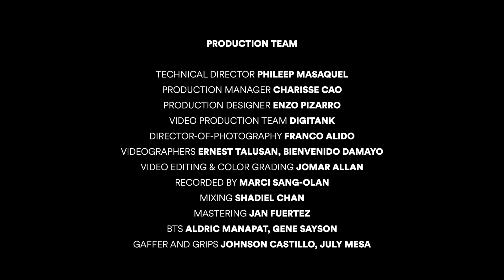Jay Durias' Iconic Songs Reimagined | Billboard Philippines Studios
Take a stroll down memory lane with one of the greats of Philippine R&B, Jay Durias, as he exclusively reimagines the iconic tunes of "Rainbow," "Tulog," "Habang Atin Ang Gabi," and "Kahit Kailan" for Billboard Philippines Studios. Experience the sheer joy as he brings back those feel-good moments through his timeless tracks.

Follow us for exclusive access to the latest and freshest in music! We bring you the hottest local and global music charts, videos, news, and insights.

00:00 - Intro / Rainbow
06:44 - Tulog
11:43 - Habang Atin Ang Gabi
17:31 - Kahit Kailan